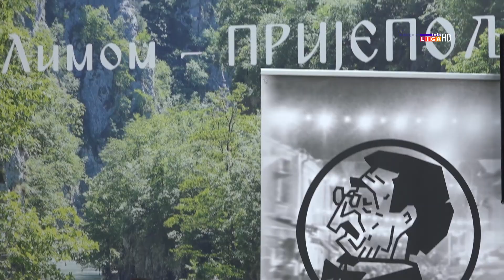Ljiljana Dragutinović emotivno o Ivanjici i snimanju serije "Više od igre"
Ivanjički Festival humora zabave i veselja, Nušićijada, uspešno je promovisan na Beogradskom sajmu turizma. Tema ove kulturne manifestacije koja će od 26. do 28. avgusta slaviti humor, zabavu i pozorišnu umetnost vezana je za četrdesetpetogodišnjicu od prvog emitovanje serije ’’Više od igre’’, koja je većim delom snimana u gradu na Moravici.